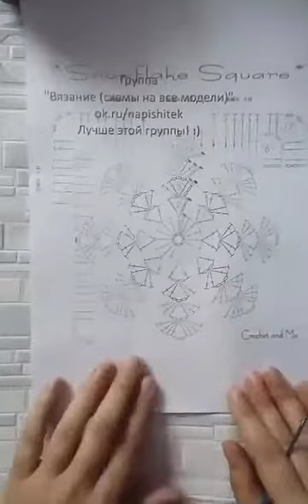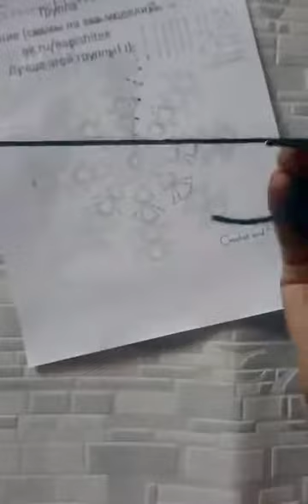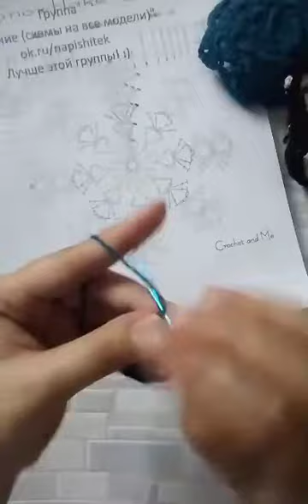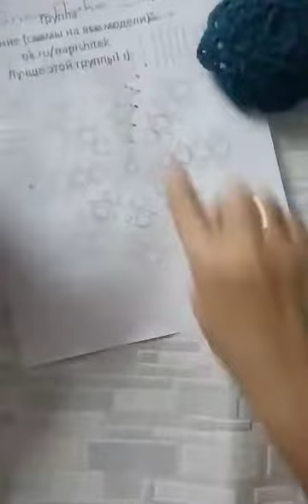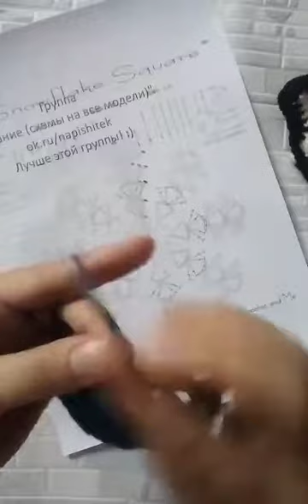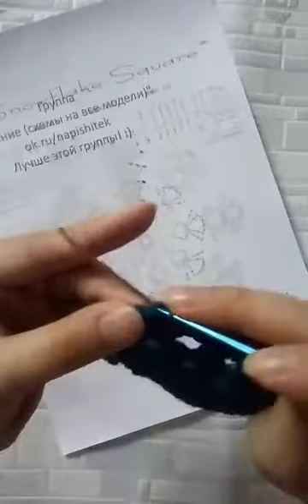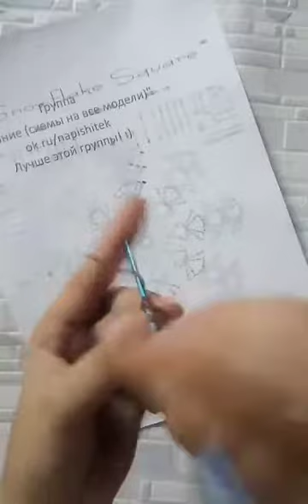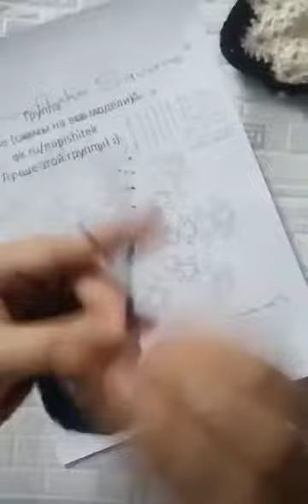Эфир 1 Квадратный мотив крючком Снежинка